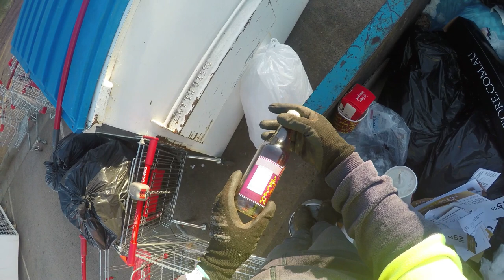DUMPSTER DIVING CHRISTMAS IS NEARLY UPON US